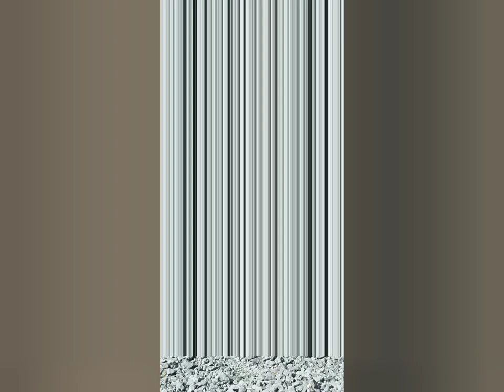September 7, 2020